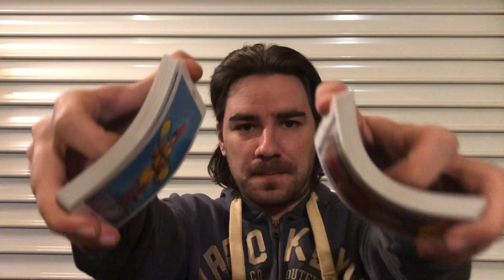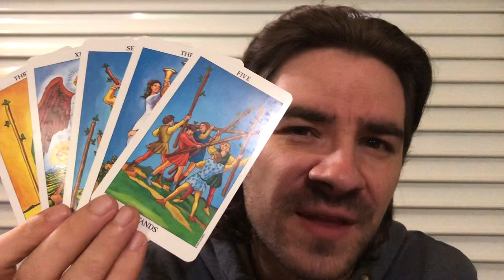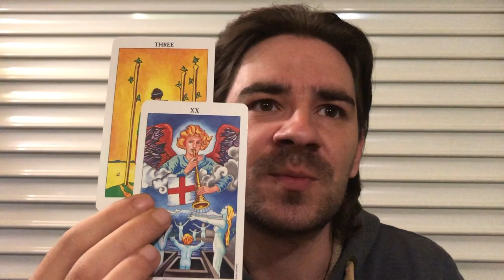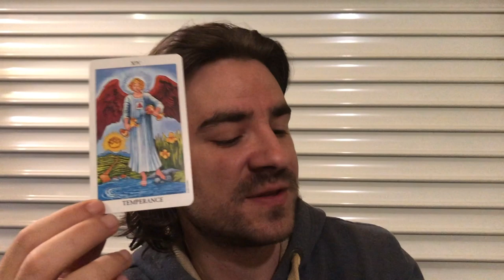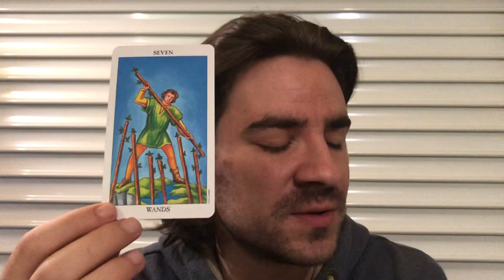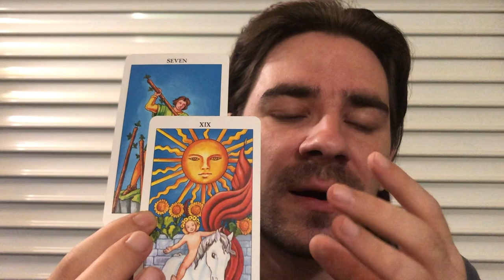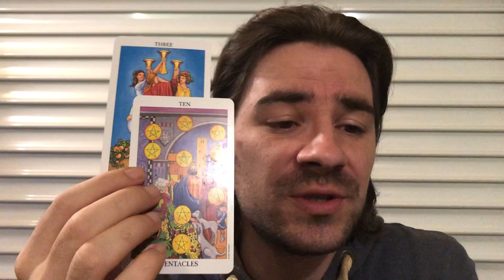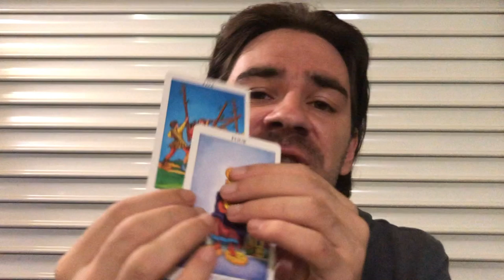ARIES! AND THEY THOUGHT THEY CAN BEAT AN ARIES! THEY WERE WRONG! Aries October 2019 Tarot Reading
ARIES! AND THEY THOUGHT THEY CAN BEAT AN ARIES! THEY WERE WRONG! Aries October 2019 Tarot Reading Personal Readings